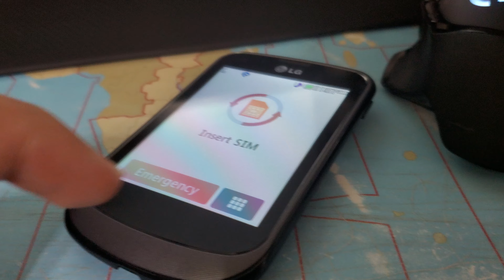Phone music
Making music with a cheap 5 dollar java tracfone